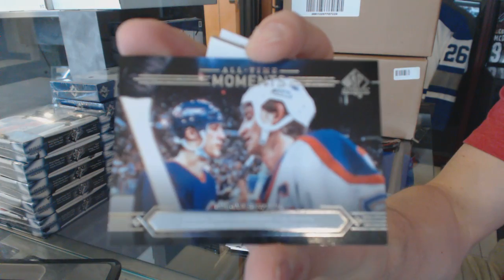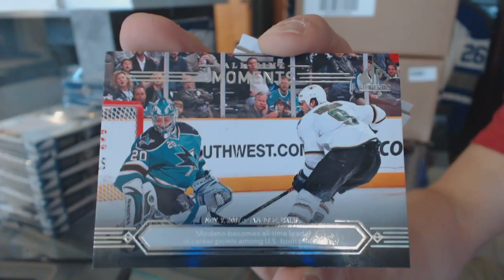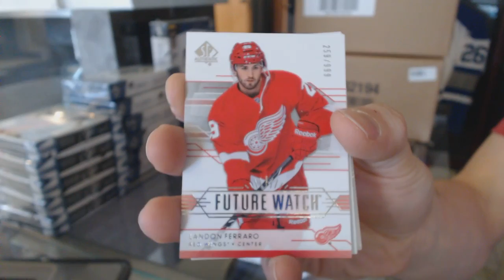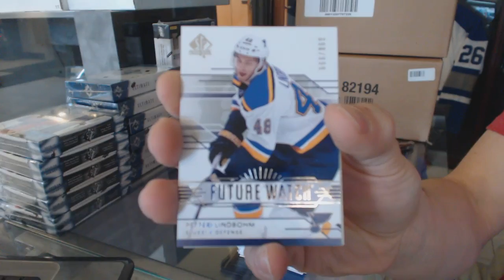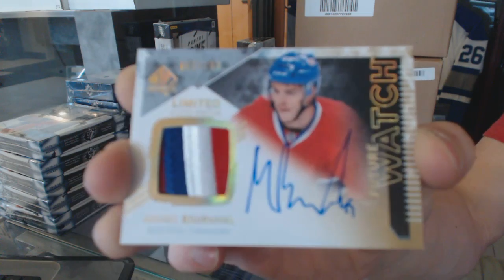Jonx's 14-15 Upper Deck SP Authentic Hockey Box Break